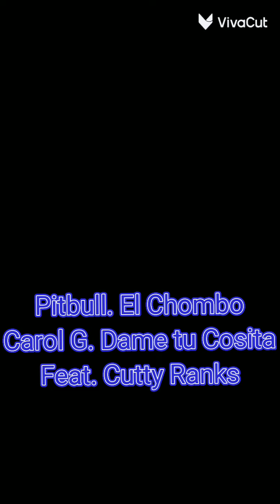pitbull. El Chombo. Carol G.Dame tu Cosita. feat . cutty Ranks